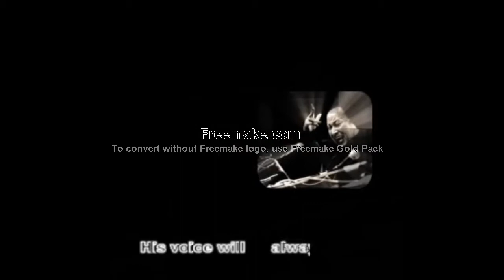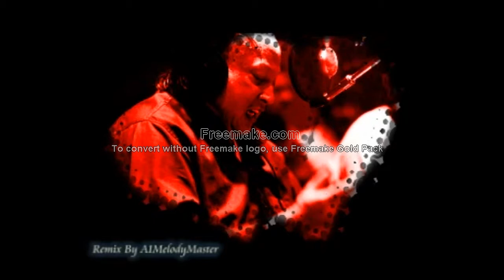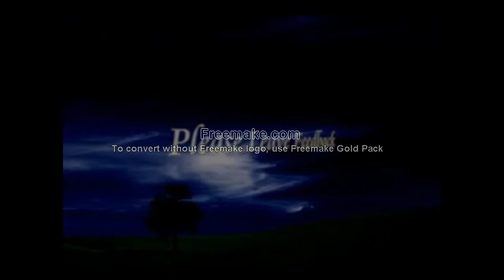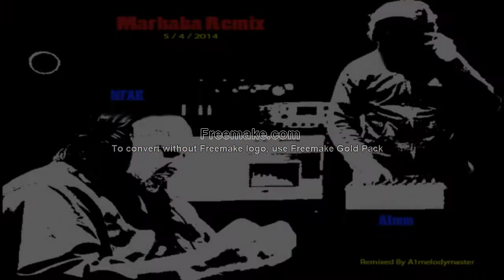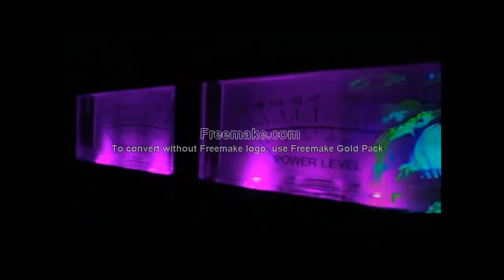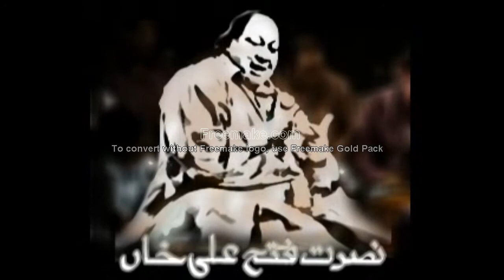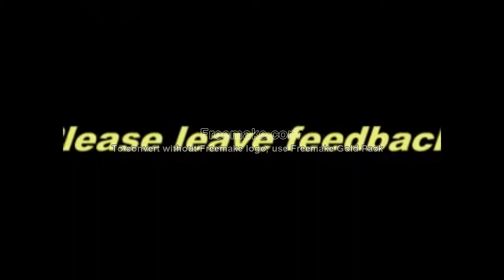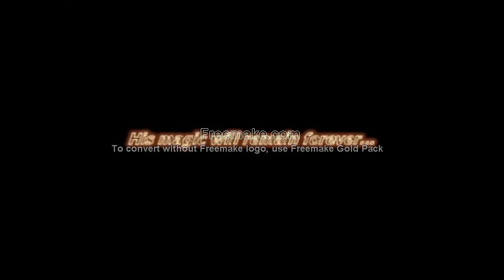NUSRAT FATEH ALI KHAN (ALBUM) by A1MM and MUHAMMAD ALI - 2018 BEST HITS (JUKEBOX )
REMIXED by :-A1MELODYMASTER
Video Editing:-A1MM AND MUHAMMAD ALI